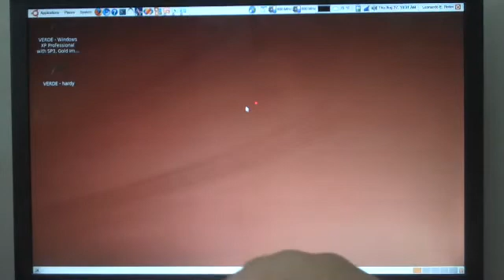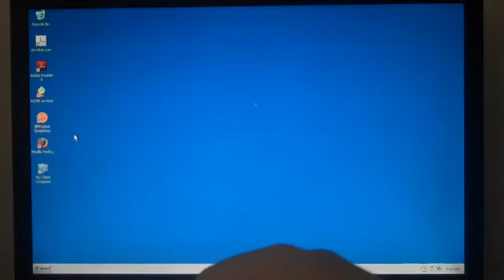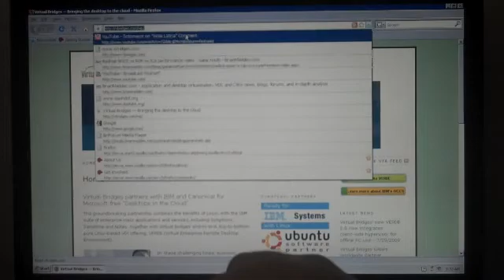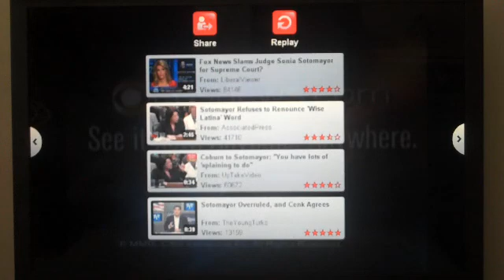VERDE 2.0 VDI Remote Desktop Multimedia Demo